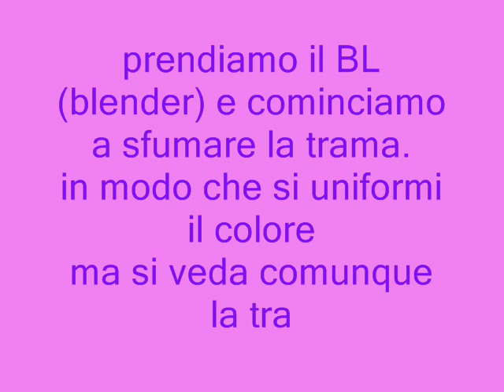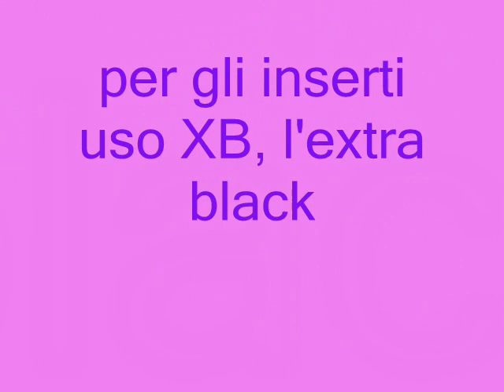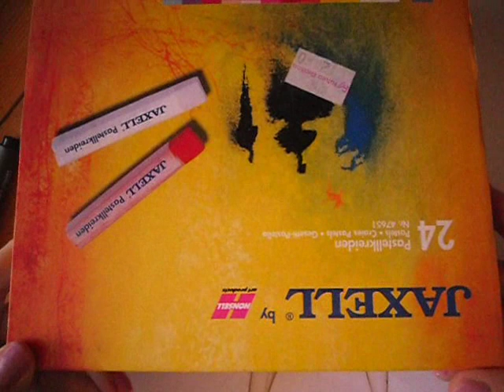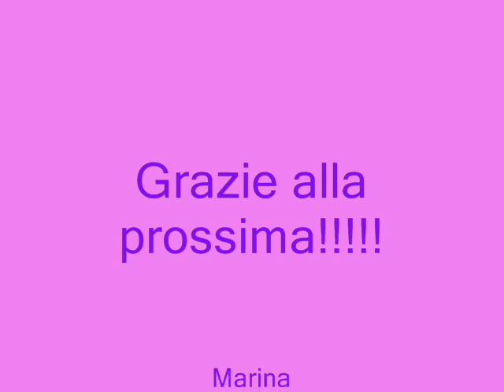Tutorial come disegnare un figurino di moda.JEANS.3.wmv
♡ READ ME ♡
Ciao! in questo video spiego come si fa la trama del tessuto jeans con la tecnica della penna bic! qualsiasi domanda potete postarla sotto il video!
Marina